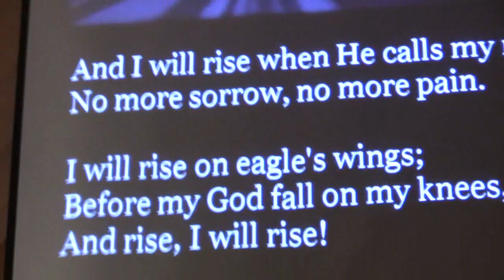EASTER CANTATA APRIL 10 2010 SONGS AND INSTRUMENTAL MUSIC BY ST BEDE'S CHURCH CHOIR